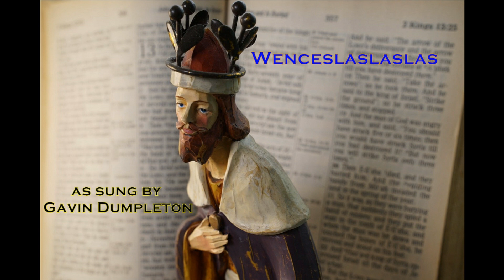Gavin Dumpleton Sings Christmas: 2023 Speed Run Version (sitcom / parody) Mark Saunders Presents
Mark Saunders presents: Gavin Dumpleton Sings Christmas - 2023 Speed Run Version (A festive sitcom parody)

Gavin Dumpleton Sings Christmas! (Unplugged) by Mark Saunders.

An old-fashioned Christmas themed radio style sitcom disaster.

New this year: waste less of your time! Save around 4 minutes, as all the songs are now 25% faster for your listening pleasure!

If you turn on the CLOSED CAPTION option (hover your mouse over bottom edge of video window), depending on how accurate it is, you may possibly be able to follow Gavin's desperately improvised song lyrics, and if you like, join in!

Track listing, after intro (plus timing & approx song start time):

1. I’m Dreaming (White Christmas 1'54) (6:06)
2. The Twelve Drabs of Isthmus (The 12 Days of Christmas 3'19) (8:00)
3. Silent Fright (Silent Night 1'47) (11:41)
4. I Saw Three  (I Saw Three Ships 0'57) (13:30)
5. Rue Dolf (Rudolf the Red-Nosed Reindeer 1'16) (14:12)
6. Wenceslaslaslas (Good King Wenceslas 2'12) (15:00)
7. Crusty the Snowball (Frosty the Snowman 2'10) (17:07)
8. The Critical Song (The Christmas Song 1'55) (18:52)
9. Bing Bang Cannonballs (Ding Dong Merrily 1'49) (20:53)
10. We Wish (We Wish You a Merry Christmas 1'52) (22:41)
11. Joe Dolce Jubilee (Bonus track voices & instrumental) (24:24)

You can also enjoy the individual songs without Gavin’s “between the songs” blather. See the 10 separate videos.

What some of the critics aren’t saying:

“Never heard of it.” – Radio Tomes
“It’s really an old fashioned radio style sitcom of one man’s struggle to produce a festive singing performance despite a catalogue of difficulties.” – Daily Mule
“Ten minutes of fun that I really enjoyed. Unfortunately, it actually lasted 25 minutes” - Cosmopolis
“I find a strange beauty in its bizarre variations on Christmas lyrics such as ‘Melvin sets the trees alight’ and ‘With a boombox in his hat’.” - Next Musical Impress
“Number not recognised. Please try again.”
“If you take a dash of Alan Partridge, a smidge of Bob Newhart, a soupcon of John Shuttleworth, and a gnat’s whisker of Rambling Sid Rumpo, it won’t be anything like this.” – Beach Towers Radio
“He has caught the zeitgeist of living in the 21st century amongst a myriad of stresses caused by a frightening combination of busy living and technical difficulties.” - Modern Luddism
“What the hock is thus ribbush?!” – The Grauniad
“There is no pipe-smoking involved.” - Pipe-Smokers’ Monthly
“I haven’t heard it yet.” – Critics’ Digest

Background plot summary before listening:
An office festive singing performance has been arranged for Dominic Twine, a celebrated amateur chorister, produced by his friend and work colleague Jeremy Stoneham, an amateur sound recordist.
Unfortunately, on the day of recording Dominic is indisposed, and Jeremy asks Gavin Dumpleton, the only other person he knows in the office who can sing, to stand in at very short notice.
There’s no time for a rehearsal as Jeremy needs to edit the singing together and add what effects he can before the broadcast in the afternoon, and Gavin has to leave shortly after the recording as he has an appointment to go to and will be away all afternoon.
Jeremy has provided him with some lyric sheets. They’re hand-written. Gavin is happy to help, but it turns out he doesn’t have his reading glasses with him.
As Gavin can’t see the lyrics at all well, he sings what he thinks he can see and makes up the rest on the fly as needed on the basis of panicked word-association and improvisation.
He suffers from some short-term memory loss when stressed.
The backing tracks aren’t working, so the songs will all have to be sung unaccompanied.
Gavin is offered ginger wine for Dutch courage, but he’s a teetotaller who doesn’t handle his drink well. Jeremy is also tempted to drink and means he’s worse for wear when he attempts to edit the performance and add effects, and doesn’t manage very well.
Combine these elements and you have the disaster that is “Gavin Dumpleton Sings Christmas! (Unplugged)”.

The story, names, characters, and incidents portrayed in this production are fictitious. No identification with actual persons (living or deceased), places, buildings, and products is intended or should be inferred.

Written and performed as a monologue with singing by Mark Saunders in one session, December 2020. This faster songs version and video created November 2023.